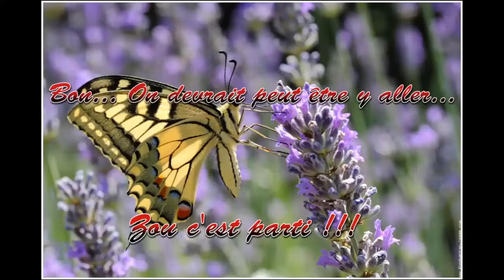Video longue sur la lavande